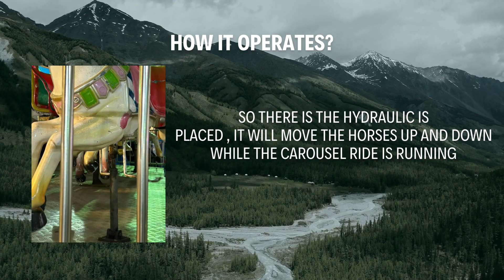Pneumatic & Hydraulic : Nankai JD 2023 #4 Field Study - HYDRAULIC CAROUSEL RIDE.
FieldStudy Faris & Aiman